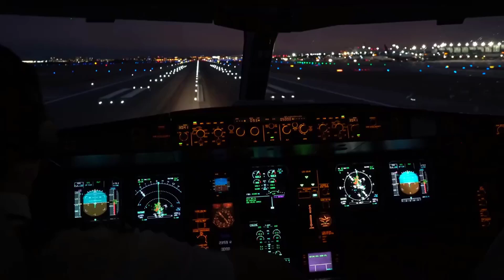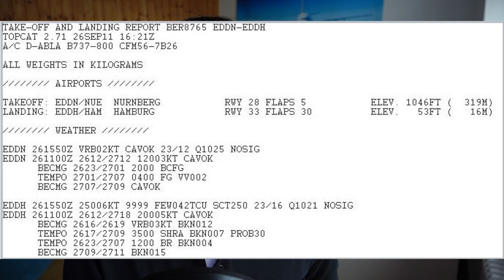PPL-Theorie: Meteorologie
Hey und herzlich willkommen hier auf meinem Kanal Pilot's Life!
Ich heiße Martin und würde euch gerne den Weg zum Piloten und die allgemeine Ausbildung etwas näher bringen.
Bei mir könnt Ihr euch auf Cockpitvideos und viele Vlogs freuen.
Nebenbei werden wir viele Ausflüge machen und ebenso werde ich euch etwas mehr in meinen Lifestyle eintauchen lassen.

Ich hoffe euch gefällt diese Kanalvielfalt und ihr schaut öfters mal vorbei...
Bei Fragen und Anregungen stehe ich immer zur Verfügung!

Worauf also noch warten?
READY FOR TAKEOFF?
Viel Spaß!

Zum Schluss nochmal ein hartes Stück Arbeit. Mit Meteorologie beenden wir den Theoriekurs und ich erzähle euch ein letztes Mal worauf es bei diesem Thema ankommt und wie es war.
Seid gespannt!

Meine Add-Ons für X-Plane 11

Autogate funktioniert leider nur mit passender scenery ;D